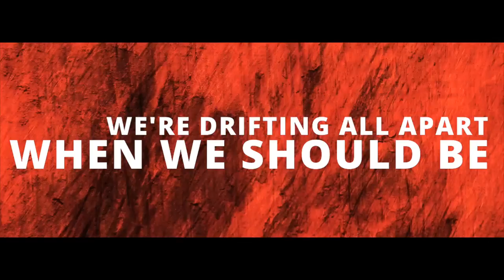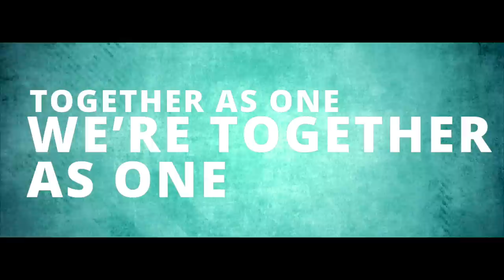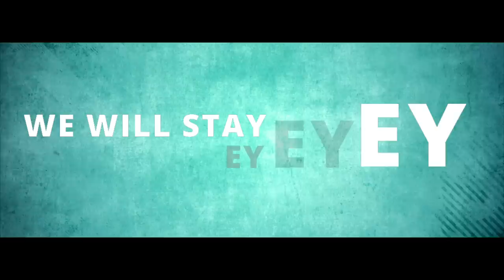Xuso Jones - Victorious (Official Lyric) ESC 2016